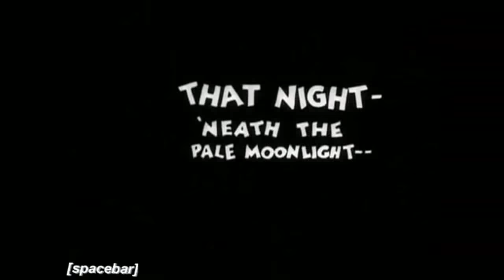khai dreams - summer is like a dream